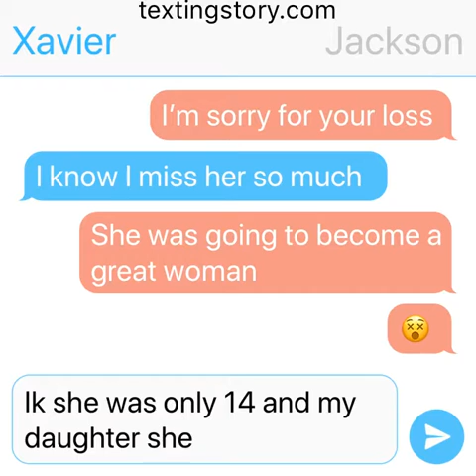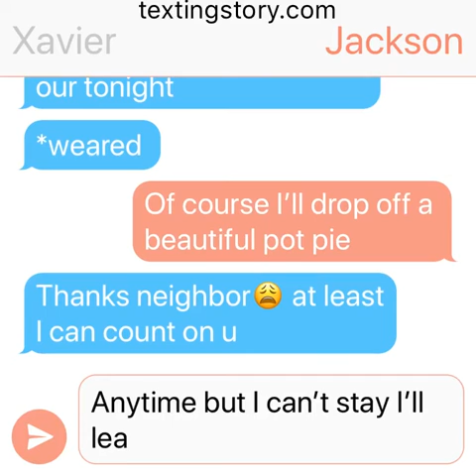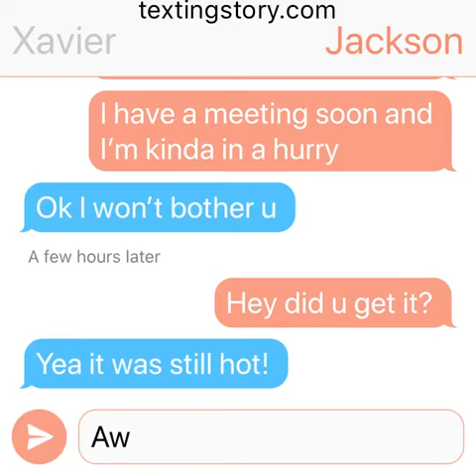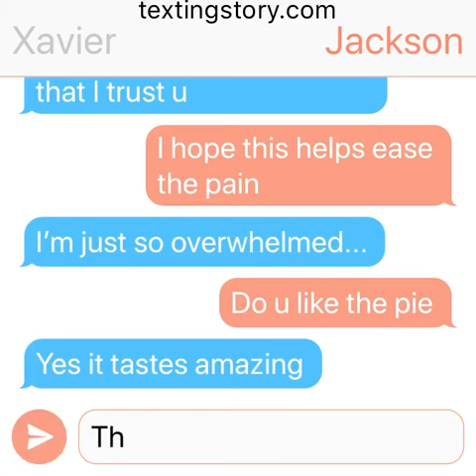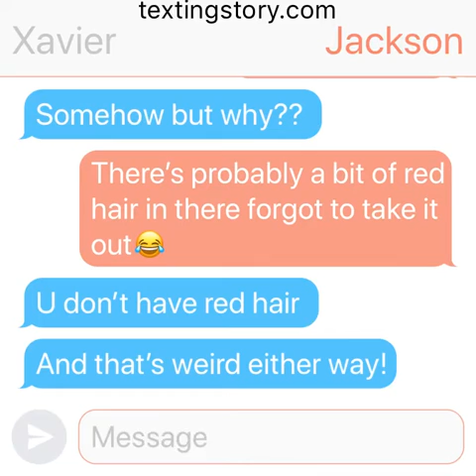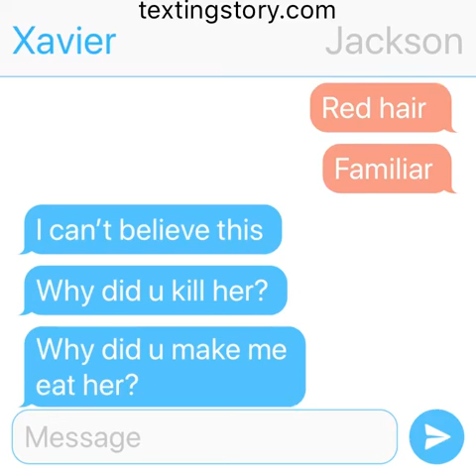The pot pie- a murder mystery chat story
Xavier’s neighbor is so kind and thoughtful. He stuck by his side when he lost everything. But the delicious delicacy’s seem familiar! Watch this video to find out!